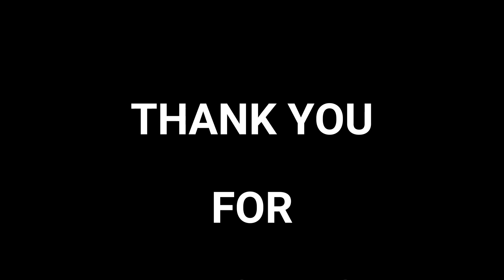Pine Harbor - RE 7 Style Survival Horror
Pine Harbor is a creepy, dark, atmospheric driven FPS survival that is heavily influenced by Resident Evil 7 & 8.  if you haven't tried this demo I highly recommend that you give it a try and see if you can survive!  Turn the lights off and enjoy!